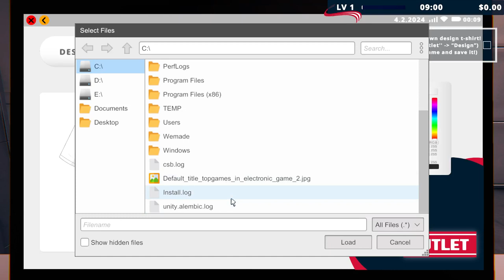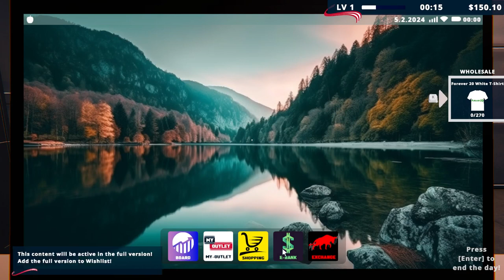Factory Outlet Simulator Prologue - Making the first T-shirt from our factory (Best Simulator 2024)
Factory Outlet Simulator is a very comprehensive clothes manufacturing and selling game.
 You can produce the products of world famous brands in your factory and sell them.
 Or you can expand your business and create your own brand.
 Use your business acumen to lead the market from zero to the top!